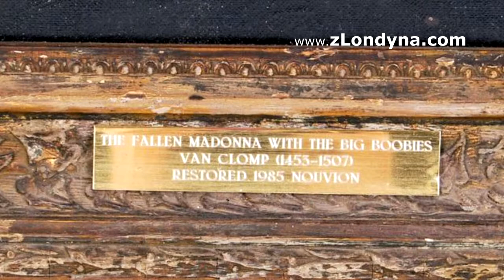Falešný starožitný obraz ze slavné válečné parodie prodán skoro za půl milionu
JANINA | Skoro za půl milionu se prodal obraz ze slavné parodie na 2. světovou válku. Halo Halo se jmenoval komediální seriál z produkce BBC, který vysílala během osmdesátých a začátku devadesátých let. Pokud jste seriál sledovali, jistě vám neušla jedna z ústředních zápletek - a tou byl nacisty zabavený a pro vůdce chystaný velký dar v podobě drahého starožitného obrazu nazývaný ´Padlá Madona s velkými balónky´ od imaginárního umělce van Clompa. Obraz samozřejmě nebyl pravý, byl vyroben jako filmová rekvizita. Nicméně sláva sit comu nechala vystoupat jeho cenu v aukci na 4 000 liber. Koncem minulého roku byl prodán znovu a tentokrát za 15 000 liber, což je více než čtyřista tisíc korun, téměř půl milionu. To není špatné na filmovou rekvizitu. Hezký den a mnoho inspirace jak tvůrčí tak ekonomické do roku 2019 Vám přeje JANINA